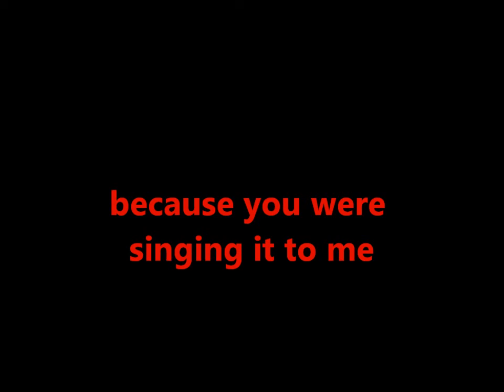candles burning live at river.wmv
this is the best version of this song youll ever make punk  -becasue you were singing it to me-
did i mention these are songs that john write himself-